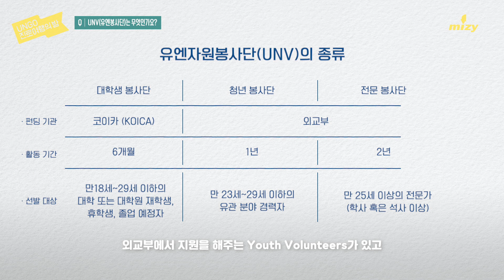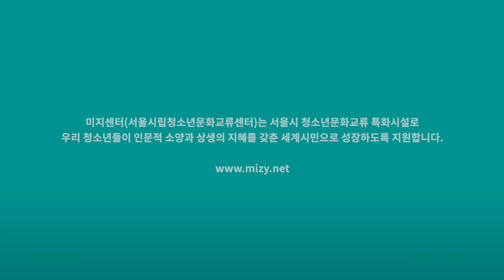UNV(유엔자원봉사단)가 뭐예요? 대학생도 국제기구 진출할 수 있나요? UNV 선배가 말해주는 UNV의 모든 것! 【UNGO 진로여행의밤 Ep.3】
UNGO 진로여행의 밤 제3화
국제기구 어떻게 하면 진출할 수 있어요? UNV(유엔자원봉사단)가 뭐예요? 대학생도 갈 수 있나요? 어떻게 하면 선발될 수 있나요?

국제기구에 진출하기 위한 다양한 방법(YPP, JPO, UNV 등)이 있어요. 그 중, 대학생도 지원이 가능한 프로그램인 UNV(유엔자원봉사단)에 대해서 현재 요르단 UNV 아랍지역 사무소에 파견 중인 전혜린 멘토와 최근까지 볼리비아 UNDP로 파견을 다녀온 지정훈 멘토와 함께 알아볼까요?

UNV 선발 과정과 면접, 영어 공부 방법 등 물어보고 싶은 것들이 많을 우리 청소년 여러분들을 위해 두 멘토님이 특별 출연 해주셨습니다! 이번 인터뷰에서는 UNV 프로그램, 선발 과정, 면접 질문, 영어 공부법 등 대해 이야기합니다.

▶타임라인
00:00 UNGO진로여행의밤
00:42 유엔봉사단(UNV) 소개
00:59 국제기구 인턴과 UNV의 차이점
01:18 UNV 지원, 선발 과정
01:58 기억에 남는 면접 질문
02:31 데이터 애널리스트 / 커뮤니케이션 어시스턴트가 하는 일
03:07 요르단 / 볼리비아를 선택한 이유
03:45 국제기구가려면 영어는 필수조건인가?
04:20 영어공부 팁
05:18 국제학부나 정치외교학부는 필수인가?
06:12 국제기구에서 일하는 것에 대한 장점 / 단점
07:18 코로나-19 이후 달라진 업무
07:54 국제기구에 가고 싶은 청소년들이 하면 좋을 활동
08:51 국제기구에 가고 싶은 청소년들을 위한 조언
[UNGO 진로여행의 밤]은 다양한 분야에서 근무하는 실무자들과 함께 진로에 대한 궁금증을 풀어보는 진로 탐색 프로그램입니다.